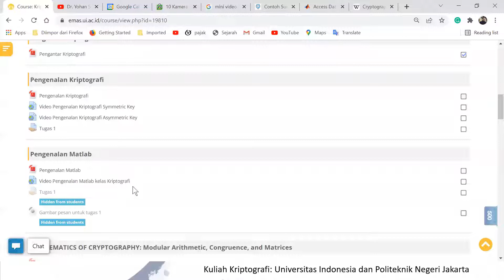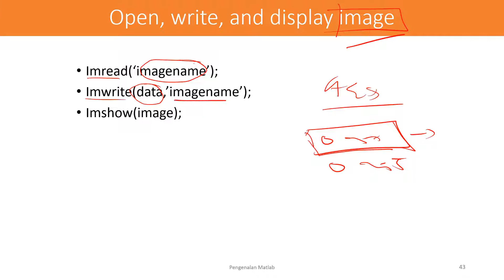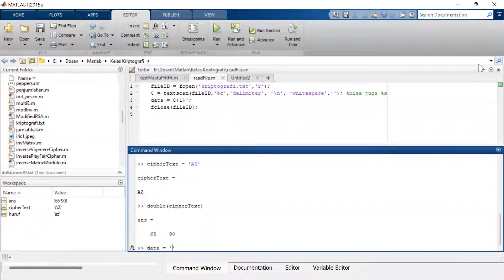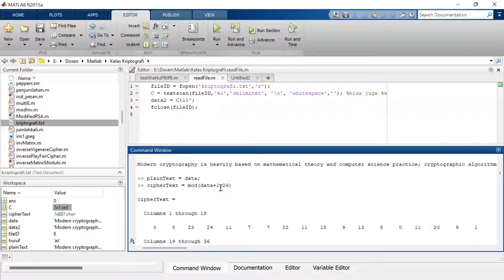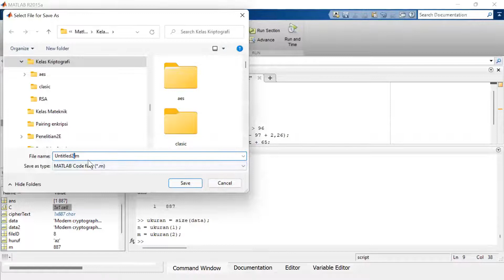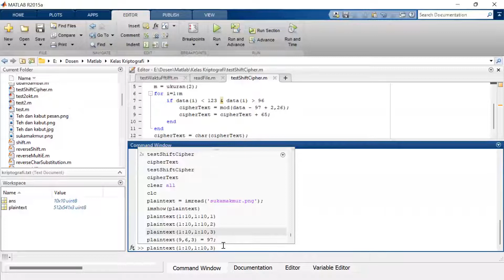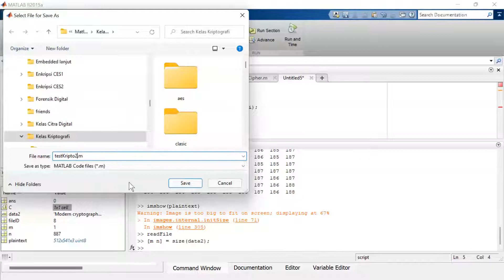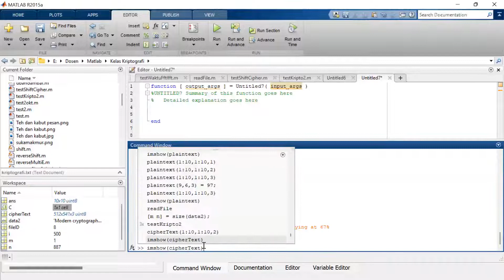Case matlab kriptografi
Kuliah Kriptografi: pengenalan matlab_ case kriptografi